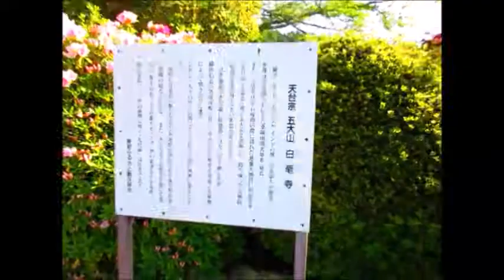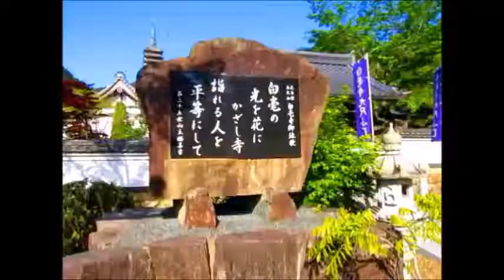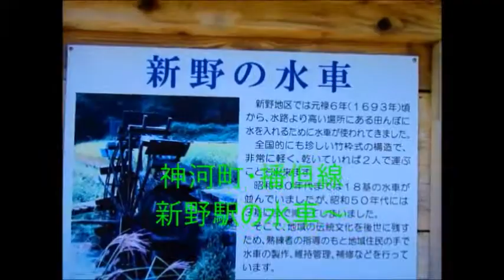白豪寺九尺藤・白井大町藤公園・新野駅水車＝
連休前の2日にぶらり、藤の花を見に出かけて見たんだけど
未だ2・3分咲きで今一でしたね・・・